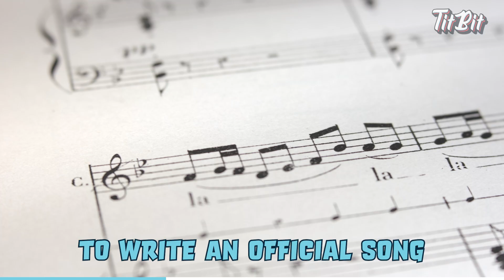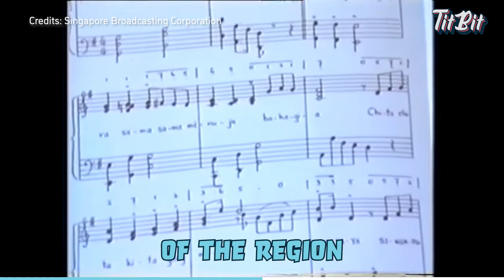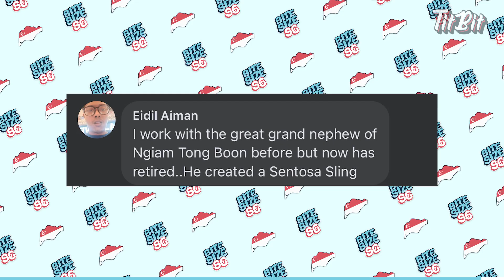This Singaporean Song can make Grown Men Cry! | Bite Size SG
This is the story of how Singapore’s National Anthem was composed and of the man who made this song happen.